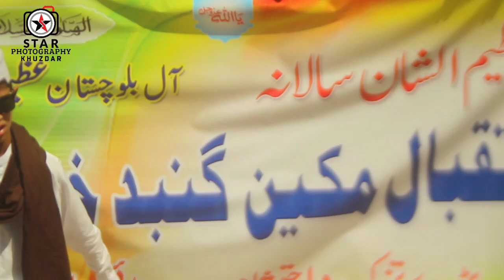Istikbal e Makeen e gunbad khizra confarace rely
Istikbal Makeen e gunbad khizra confarace rely 2023